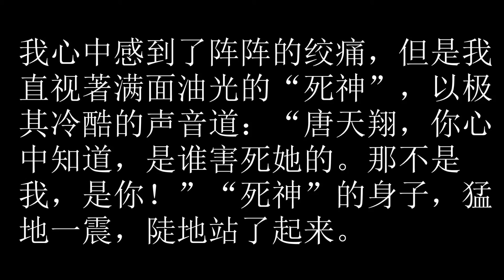卫斯理之钻石花 127